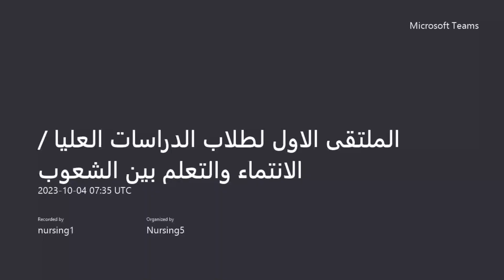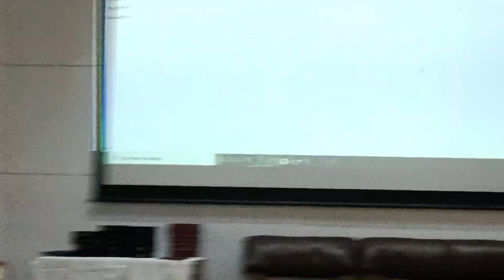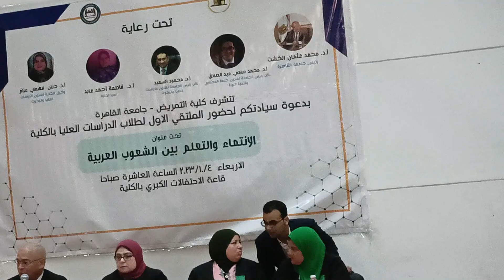الملتقى الاول لطلاب الدراسات العليا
( الانتماء والتعلم بين الشعوب العربية )
كلية التمريض
جامعة القاهرة